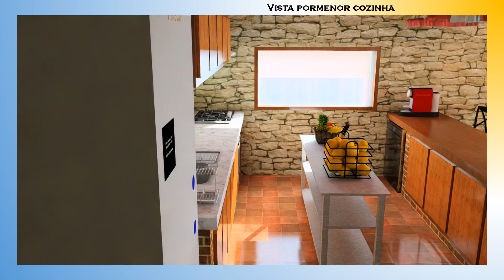Video apresentação projeto 3d SketchUp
Video projeto 3d montagem em Adobe Premiere Pro e Audit